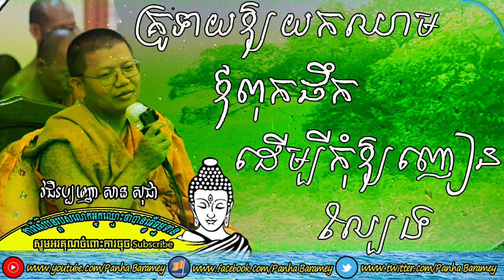គ្រូទាយឱ្យយកឈាមឪពុកផឹកដើម្បី | San Sochea Question And Answer 2020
លោកម្ចាស់គ្រូវជិរប្បញ្ញោ សាន​ សុជា ឆ្លើយសំណួរ ដែលលើកឡើងថា
មានបុរសម្នាក់ញៀននិងល្បែង ញៀនស្រា តែងរករឿងប្រពន្ធកូន។ ពេលនោះប្រពន្ធបានទៅរកគ្រូទាយ ស្រាប់តែគ្រូទាយឱ្យយកឈាមឪពុកលាយឱ្យបុរស់នោះផឹក ឬយកមកលាយទឹកផឹក រយៈពេលមួយខែ នឹងលែងញៀនល្បែង និងស្រាទៀតហើយ។